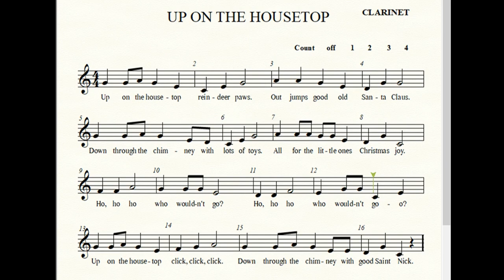HVB Up On the Housetop Clarinet